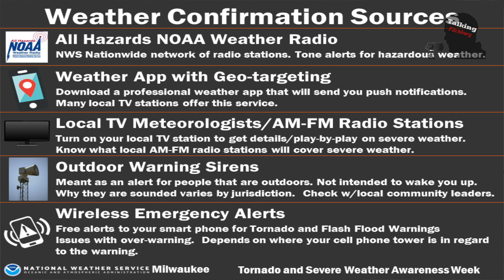Severe Weather Preparedness Part 2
Part 2 of our interview with the National Weather Service!